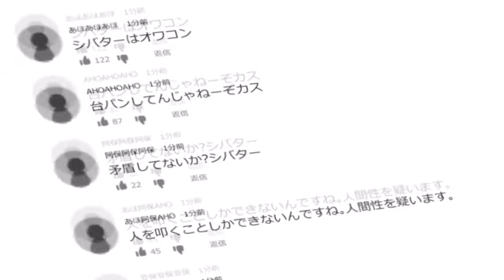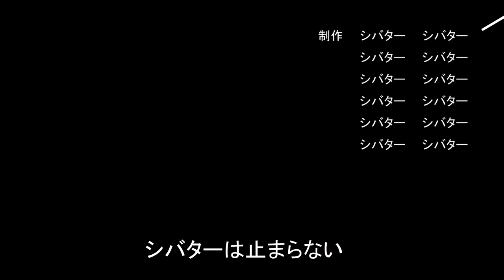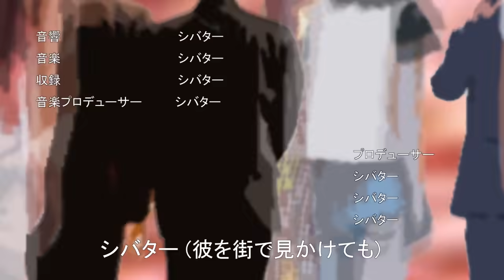デリ嬢呼んだらヒカルをハメた女だったから説教した